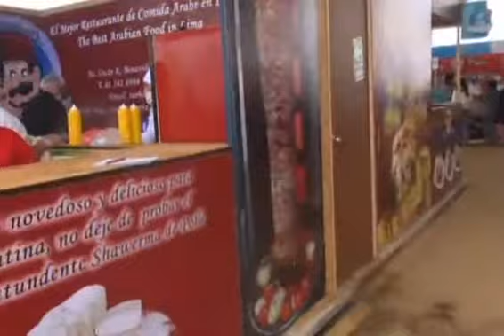Tarboush: El gusto del sandwich árabe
LIMA.- La comida árabe también está presente en Mistura. Nuestra videoreportera Mayra Calderón conversó con la gerente de Tarboush, quien le mostró la preparación de los deliciosos sánguches  preparados con ingredientes árabes. Veamos.